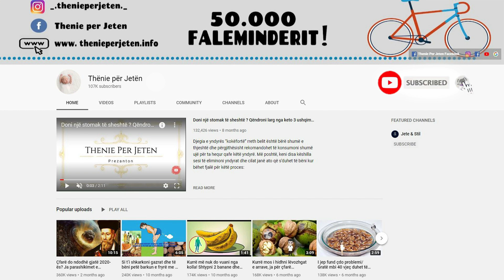Vuani nga diabeti ose njihni një person që ka kete semundje, Vjen zgjidhja e menjehershme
Lani fillimisht gjethet e mangos dhe më pas ziejini. Lërini gjatë gjithë natës në ujin që kanë zierë. Në mëngjes, pijeni lëngun e tyre me stomakun bosh. Këshillohet që ta ndiqni këtë kurë për 2-3 muaj me radhë. Gjethet e mangos janë shumë efektive, pasi ato janë shumë të pasura me vitamina, enzima, antioksidantë dhe minerale të tjera, të cilat ndihmojnë të gjithë trupin.

First wash the mango leaves and then boil them. Leave overnight in boiling water. In the morning, drink their juice on an empty stomach. It is advisable to follow this cure for 2-3 months in a row. Mango leaves are very effective, as they are very rich in vitamins, enzymes, antioxidants and other minerals, which help the whole body.